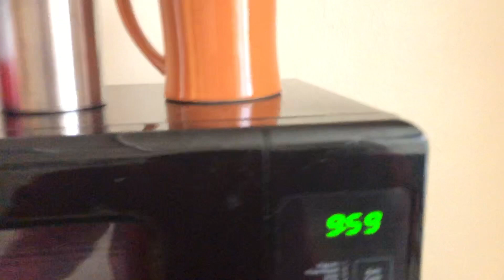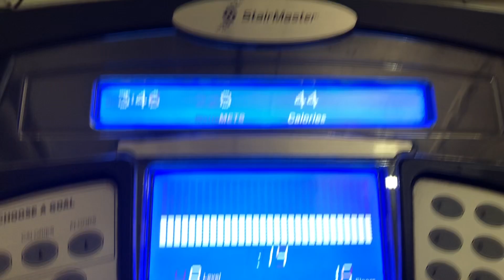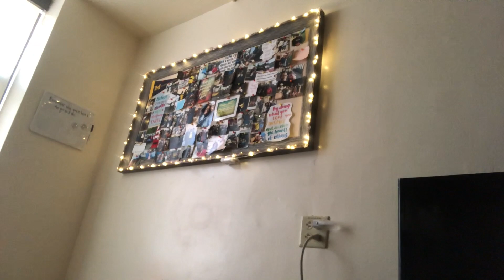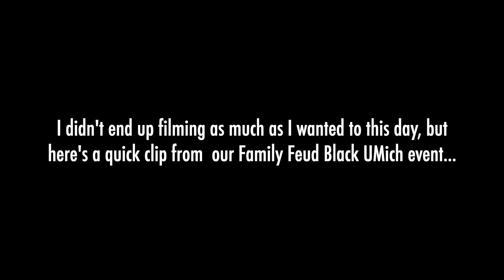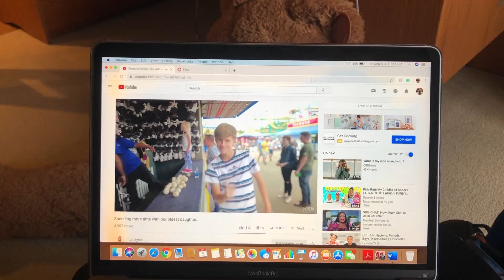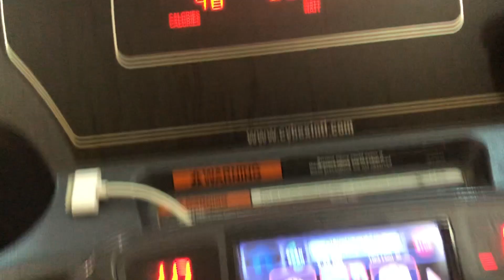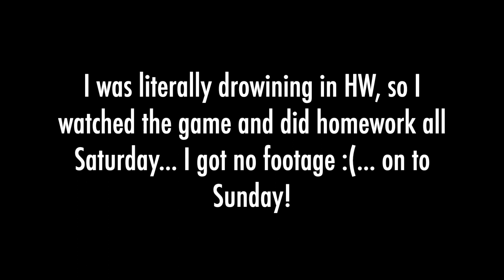COLLEGE WEEK IN MY LIFE: MY FIRST WEEK OF CLASSES at the University of Michigan | KoriMaria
So, it's the first week and it's ALREADY so hectic! Come along with me and see just what I'm talking about! Enjoy, y'all :)

FAQ:
Name: Kori Maria
Camera: Sony a5100
Editing Software: iMovie
School/Year: University of Michigan -- Ann Arbor/Junior